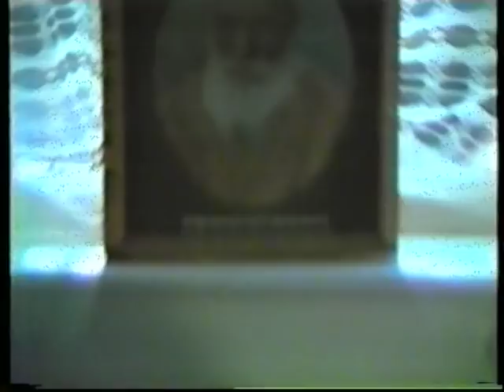Satsang on stages of meditation by Param Dayal Baba Faqir Chand ji at residence of Harjit Singh Ji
Param Dayal ji explains the truth in this discourse in his inimical style with frankness and holding nothing back.